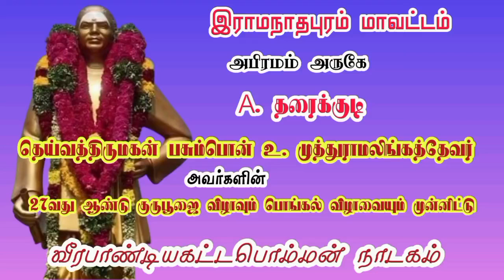அபிரமம் A. தரைக்குடி /வீரபாண்டியகட்டபொம்மன் நாடகம் 2023